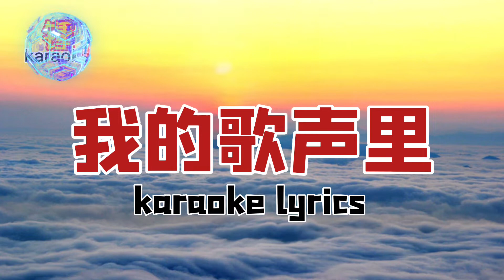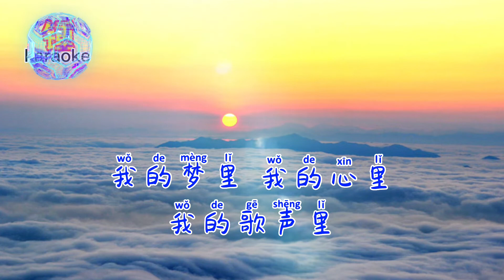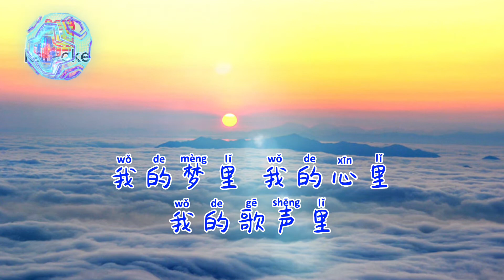我的歌声里 karaoke lyrics@alicevictor748